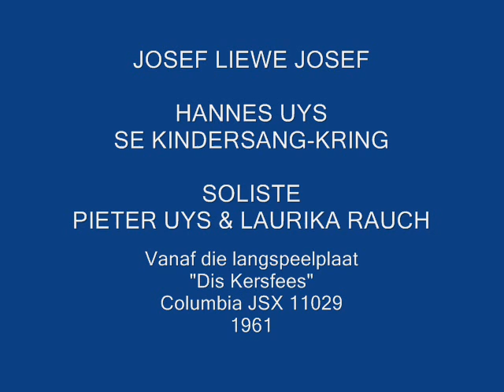Josef Liewe Josef - Hannes Uys Kindersang kring (soliste Pieter Uys & Laurika Rauch)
Soliste: Soprane Pieter Uys & Laurika Rauch

In 1961 het die twee volkslegendes, toe onderskeidelik 15 en 10 jaar oud, van hul eerste opnames gemaak op die langspeelplaat "Dis Kersfees" (Columbia JSX 11029), o.l.v. Hannes Uys (Pieter se vader). Vandag is Laurika een van ons grootste musieklegendes, en Pieter beter bekend as die geliefde Evita Bezuidenhout!